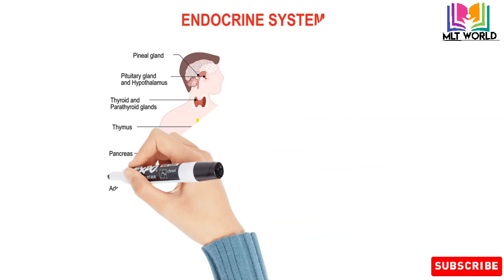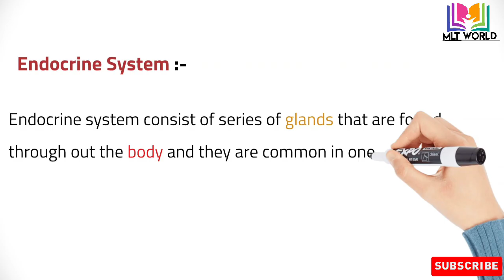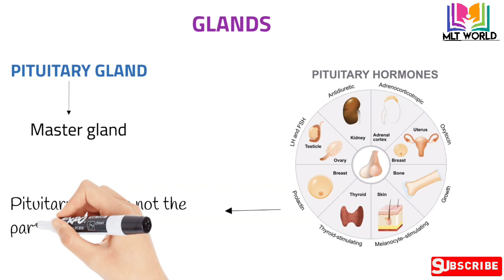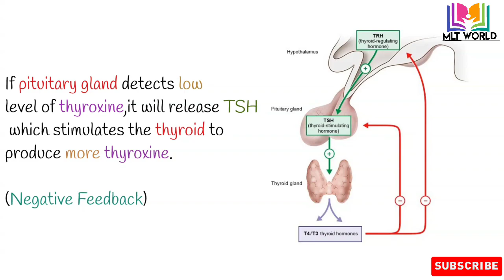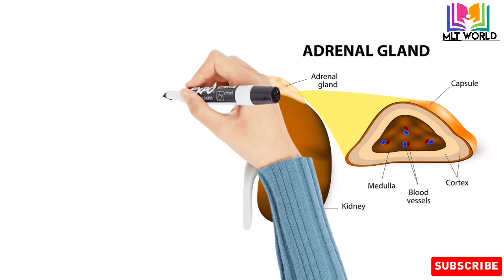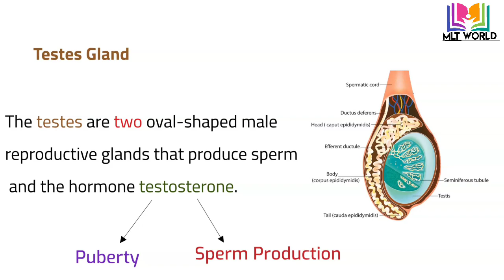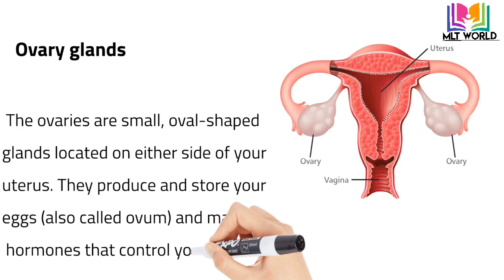Endocrine system.Endocrine glands & hormones.Quick review to remember in Urdu & Hindi